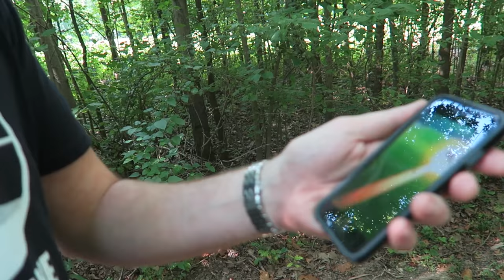VLOG - RC Plane!